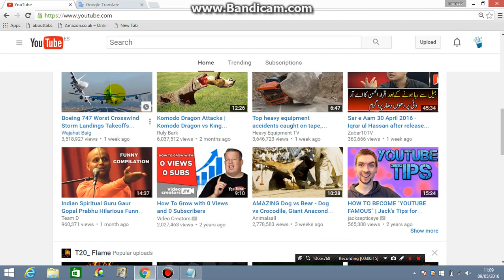How to Find Embed Code to paste of any video of YouTube